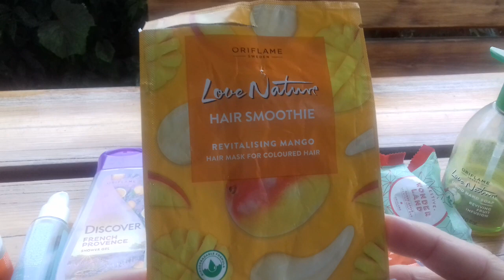Oriflame kosmetyki - denko z lipca i sierpnia 2021